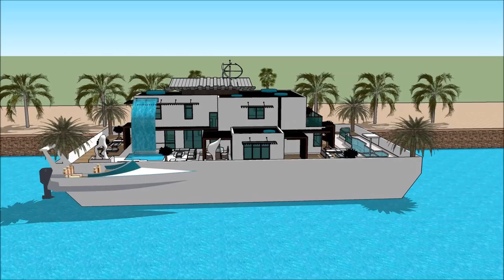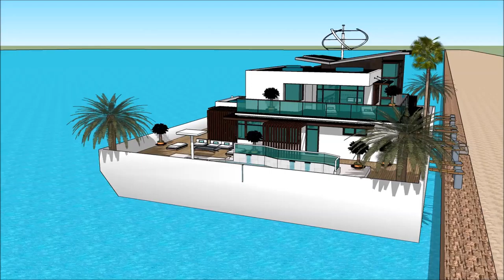ສະຖາປະນິກ ຖາປັດຕະຍະ ເຮືອນ ວິນລ່າ ເຮືອເຮືອນ Sketchup ເຮືອນ ການກໍ່ສ້າງ ຟຸ່ມເຟືອຍ ທີ່ທັນສະໄຫມ ບ້ານນ້ໍ